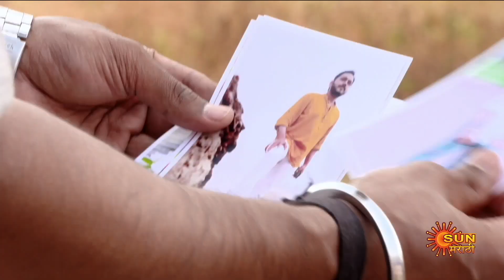Abhalachi Maya - Full Episode | 18 Nov 2021 | New Marathi Serial | Sun Marathi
Watch all Sun Marathi Full episodes FREE on SUN NXT App. Offer Valid only in India, till 31st October.

Abhalachi Maya: Siblings, Jaydev and Ambika, who lose their parents at a young age, will go to any lengths for each other. Can they keep their bond alive even after each other's marriage?  Follow the stirring tale of this doting brother and sister.